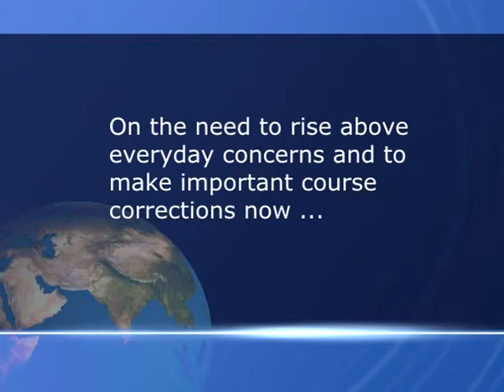Why India should be concerned about Climate Change (Part 1/2) - Professor Sir Brian Hoskins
Sir Brian Hoskins in conversation at Divecha Centre for Climate Change, Indian Institute of Science, India.